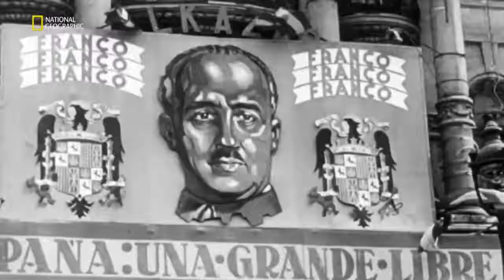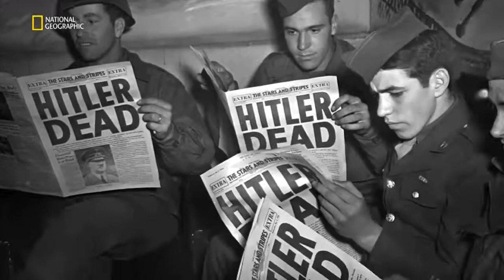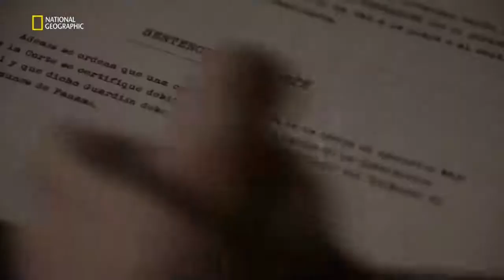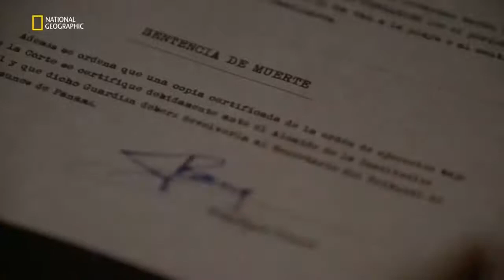Diktatörlerin El Kitabı Francisco Franco